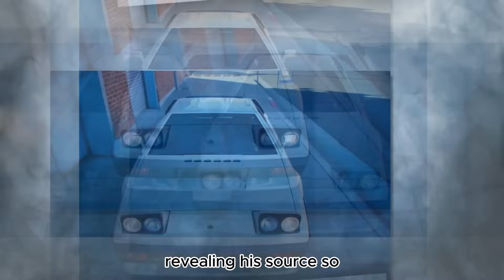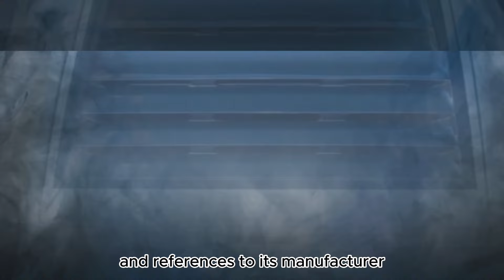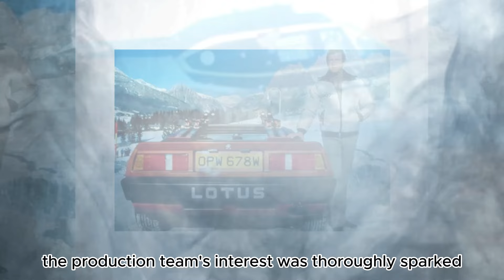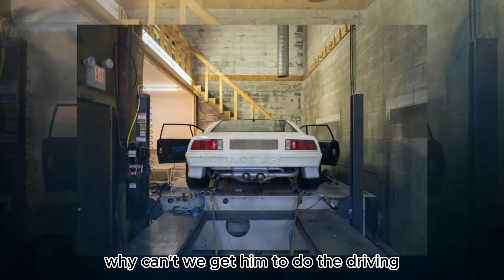Lotus Esprit from the movie The Spy Who Loved Me.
Re-living the captivating story behind the selection of James Bond's Esprit, its transformation into a submarine and the key players at Lotus who made it all happen
he spy who loved me had all the classic Bond hallmarks - guns, gadgets, girls and a legendary henchman. Cynics might point to the film essentially being a remake of You Only Live Twice, swapping outer space for under the sea. But where both films featured a car chase making use of a helicopter, in You Only Live Twice, Bond was riding shotgun - in a Toyota.

vintage,nostalgia,1970s,fifties,sixties,oldies,golden age,ClassicCars,VintageCars,FrenchAutomobiles,SportsCars,AutomotiveHistory,AutomotiveDesign,AutomotiveEngineering.